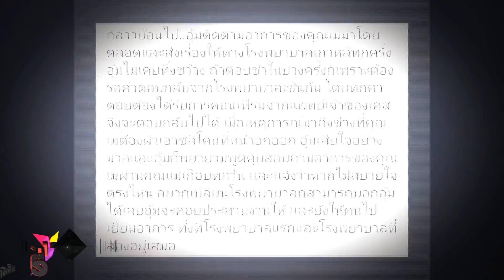รวมข่าวฮอตรอบสัปดาห์ "แพท-ดิว-ซีแนม-เมย์"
เรื่องฮอตๆ ร้อนๆ ในวงการบันเทิงบ้านเรา  เพราะสัปดาห์ที่ผ่านมา ยังมีอีกหลายเรื่องที่ประเด็นแรง รวมทั้งดราม่าหนักมากก็มี

-“แพท” เปิดปมลับ พ่อแม่ที่แท้จริง
-“ดิว-ซีแนม” ประจันหน้าในศาลครั้งแรก
-“เม จีระนันท์” ศัลยกรรมทำพิษ ปางตาย